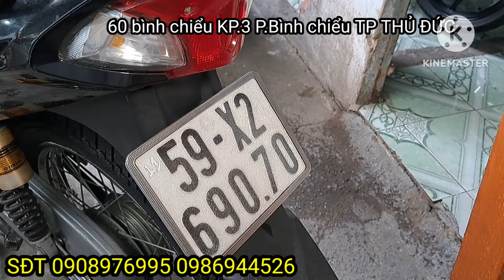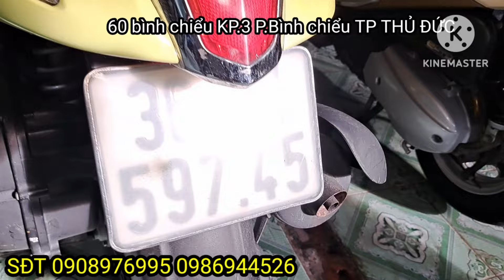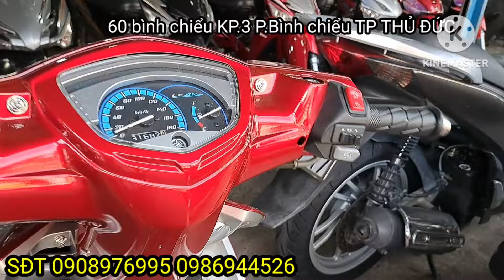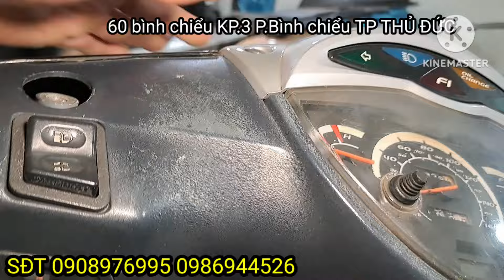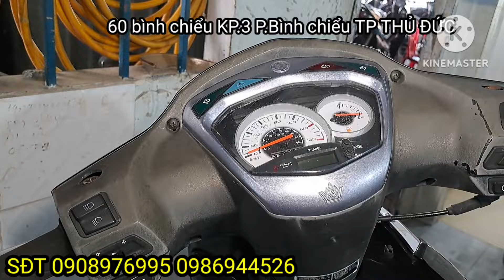26 tháng 6, 2024 thái bảo. TRÙM phá giá xe củ tại thủ đức chốt đơn bà con ơi